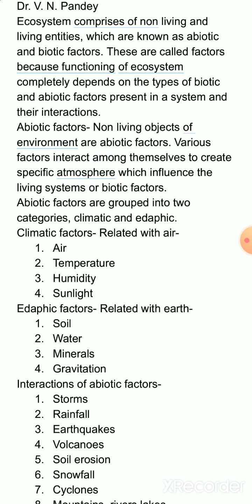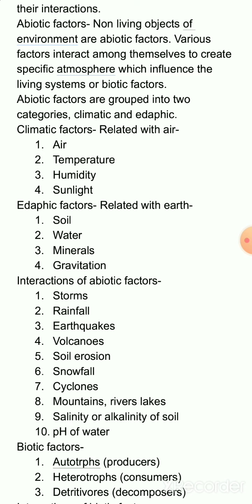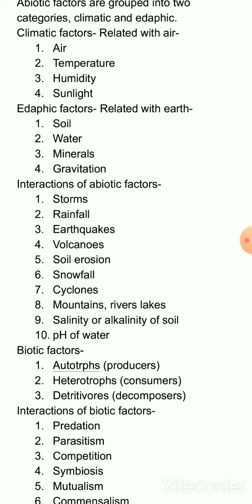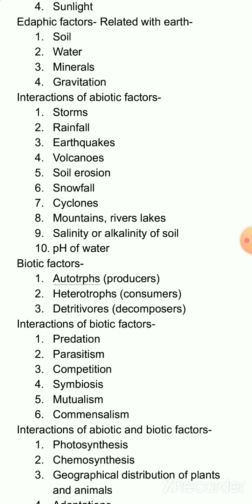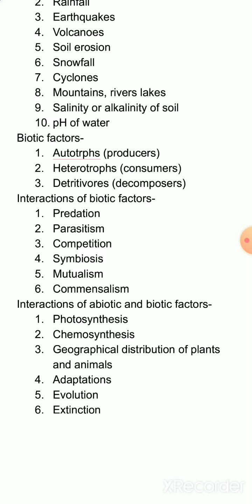B.Sc.III Zoology II Ecosystem1 Abiotic & Biotic factors 1